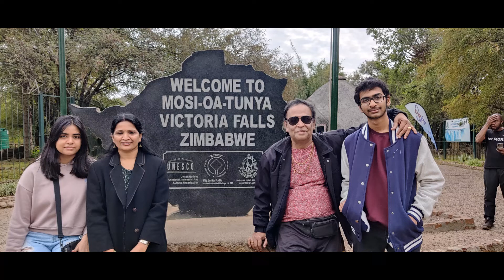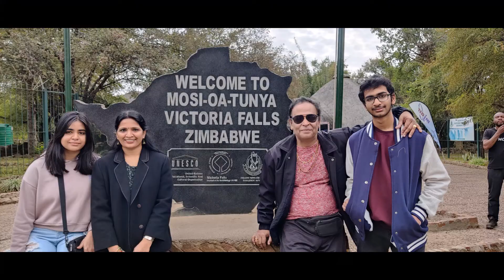Sathyan Family Victoria Falls, Zimbabwe Expedition